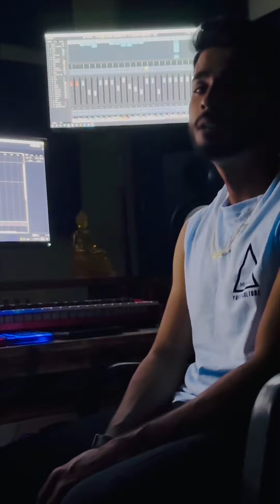Mandaram Kathawe Cover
Song - Mandaram Kathawe
Original Artist - Anushka Udana (Wasthi)

Cover By - Chamujith Kumarasinghe
Rearrangement - Dileepa Sadaruwan (D Shap Studio)
Video Recording - RI Audio Lab